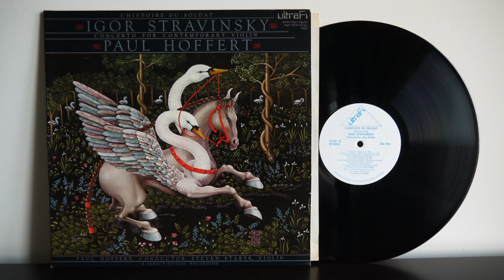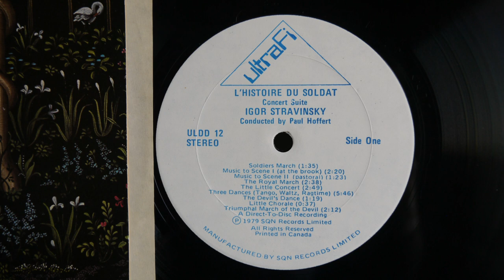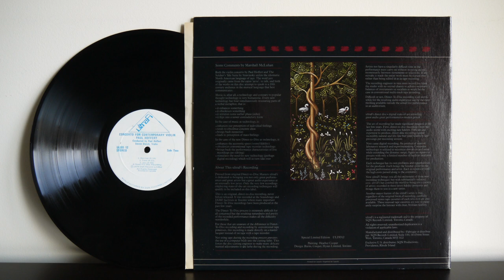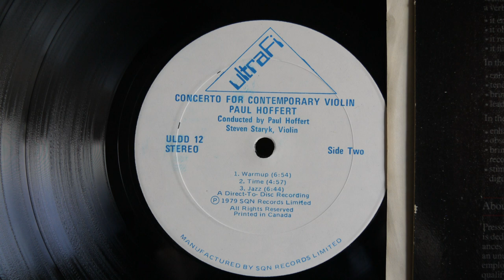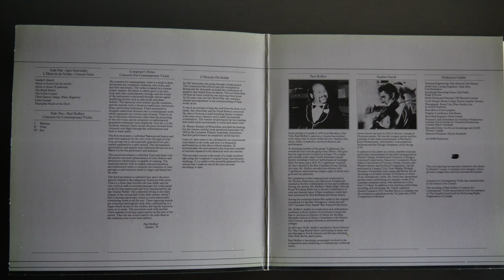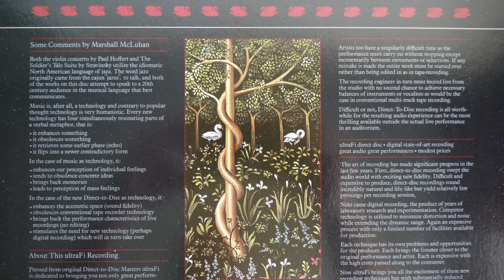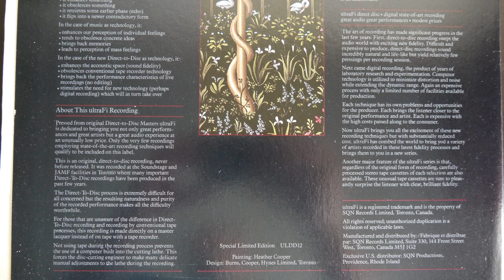Stravinsky, P Hoffert, S Staryk ‎– L'Histoire Du Soldat Concerto For Contemporary Violin